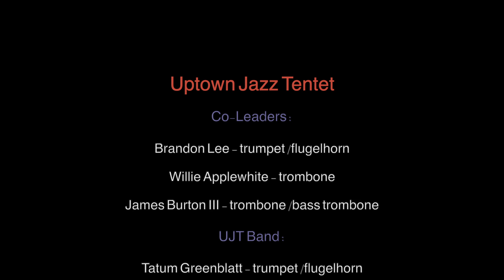"The Lonely Walk" Highlights of Uptown Jazz Tentet - Live at Dizzy’s Club (Vol. 4)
Uptown Jazz Tentet. Live @ Dizzy’s Club 3/20/2019
“The Lonely Walk” Comp. & Arr. by Willie Applewhite.
Featuring: Jon Irabagon(ts)